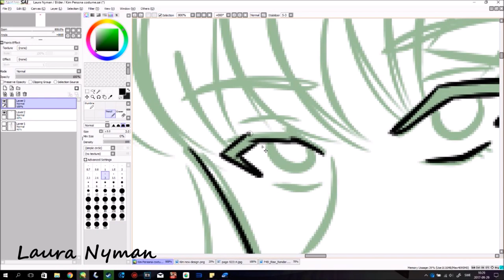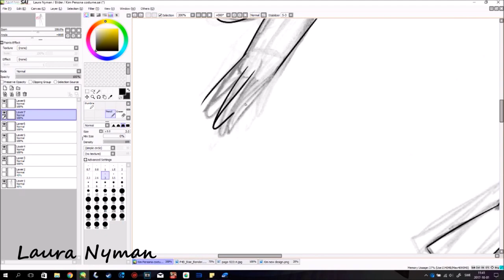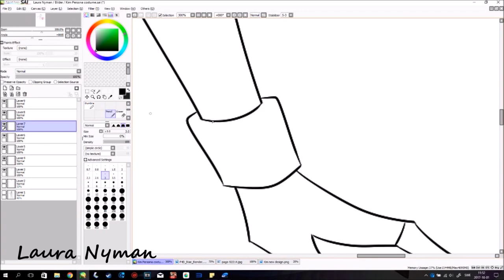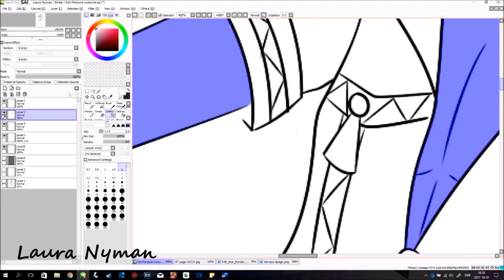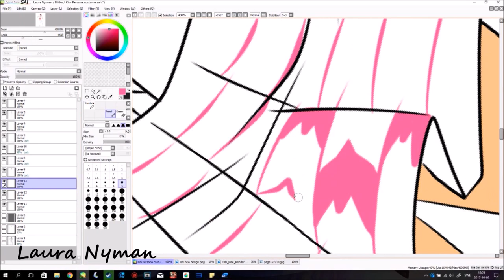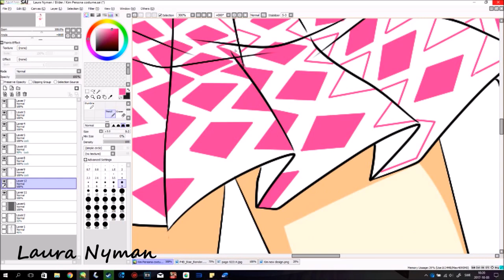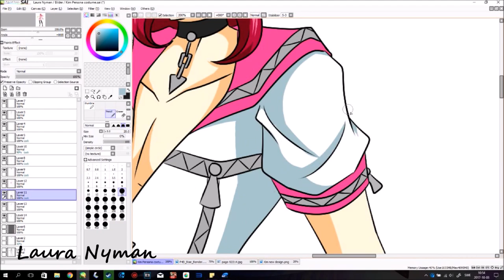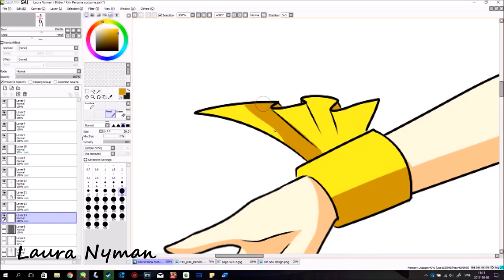Speedpaint - Kim in Rize's costume from Persona 4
Really love Rize's costume from "Persona 4 Dancing all night" and wanted to draw my character Kim Stacey in it.

Persona 4 Dancing all night, costume (c)Kazuhisa Wada, Atlus

Kim Stacey, art (c)Laura Nyman/Laura-Moon97

"Dance!" (c)Lotus Juice, Shihoko Hirata

"Last Surpise" (c)Shoji Meguro, Lyn Inaizumi

"Benath the mask (rain version)" (c)Shoji Meguro, Lyn Inaizumi, Rike Schmalz